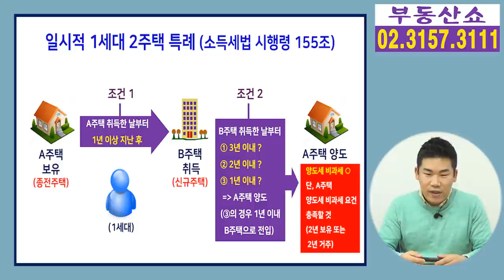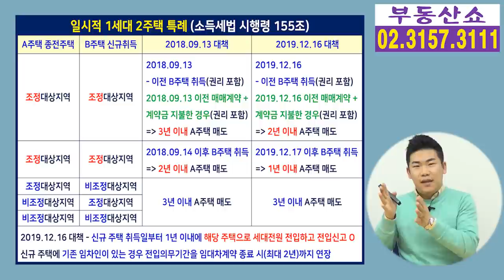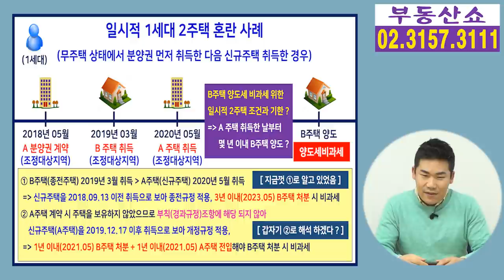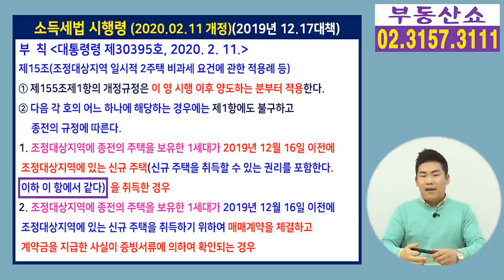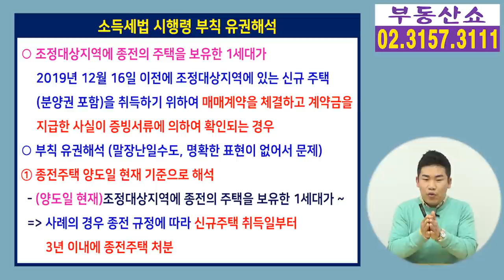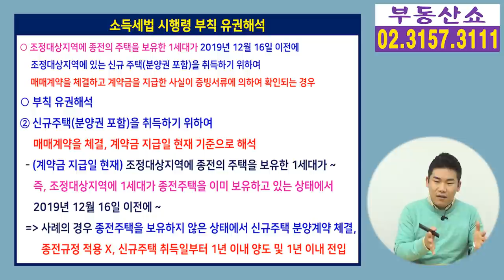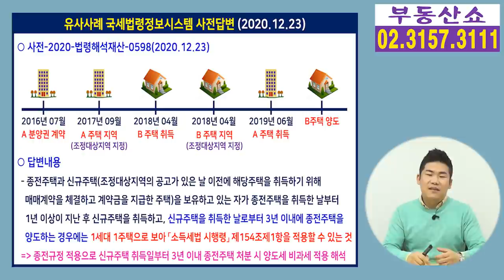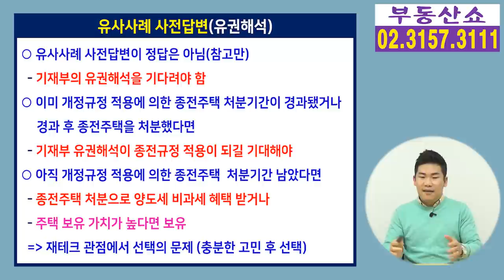일시적 2주택 비과세 논란! 종전주택 3년 처분 기한이 1년으로 단축? 양도세 폭탄 우려!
일시적 1세대 2주택의 경우
종전주택 양도세 비과세 적용을 위한
종전주택 처분기한과 관련해서
무주택자가 분양권을 먼저 구입한 후
새로운 주택을 취득했을때 기재부와 국세청이
종전주택의 기존 3년 처분 기한을 1년으로 단축하는
유권해석 검토에 들어가면서 논란이 일고 있는데요,
세부내용 알아봅니다.